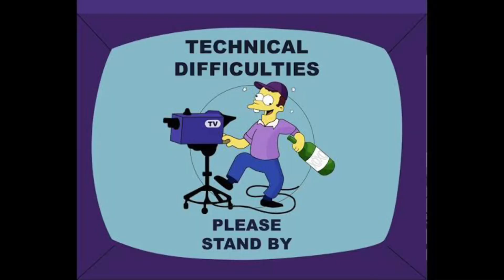La CAJA DE AGUA DE TLATELOLCO, con el PROFESOR PANDA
TLATELOLCO es una de las CIUDADES PREHISPANICAS que siguieron teniendo GRAN RELEVANCIA durante la EPOCA DEL CONTACTO con los EUROPEOS.

En esta ocasión, el PROFESOR PANDA te cuenta sobre  LA CAJA DE AGUA DE TLATELOLCO, un ESPACIO INCREÍBLE dentro de la ZONA ARQUEOLOGICA DE TLATELOLCO.

Ahí encontraras PINTURAS MURALES que combinan el ARTE PREHISPANICO con el ARTE COLONIAL de una manera única.

Acompáñanos en esta AVENTURA EN LA CDMX
Súbete al pandabus
y que comience la aventura

MÚSICA
CANCIÓN: PREHISPANIC MUSIC
ARTISTA: CODEX
POLLYPONIC REC.